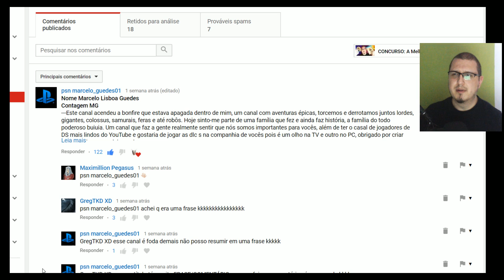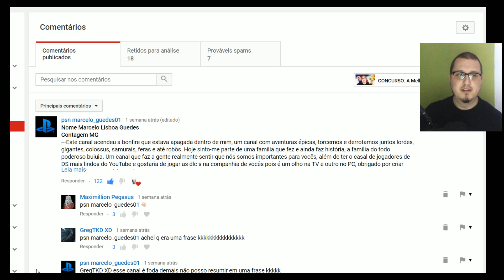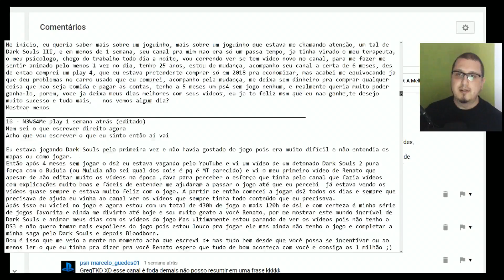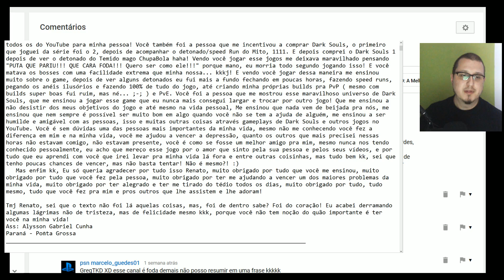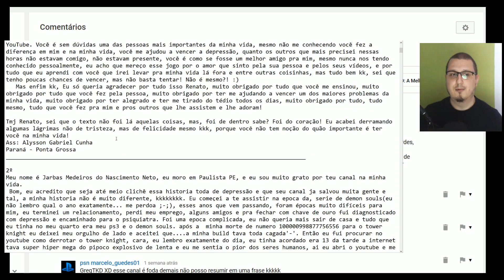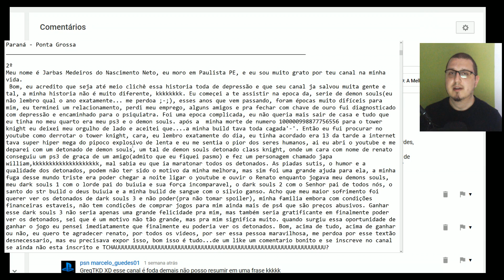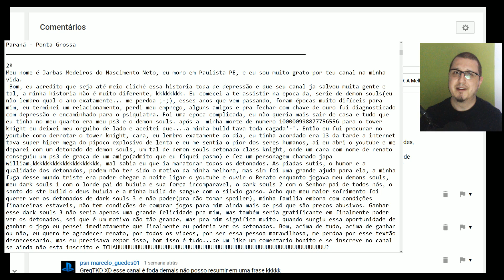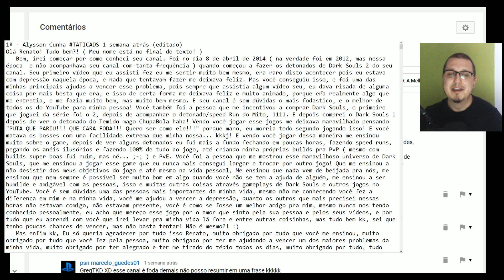ANUNCIO DO VENCEDOR DO CONCURSO DO DARK SOULS 3 FIRE FADES EDITION!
Agradecimento especial ao "Anderson Oliveira" e ao "Diego". :D